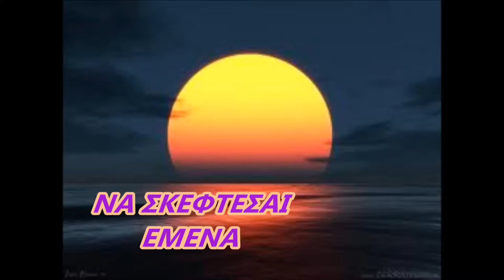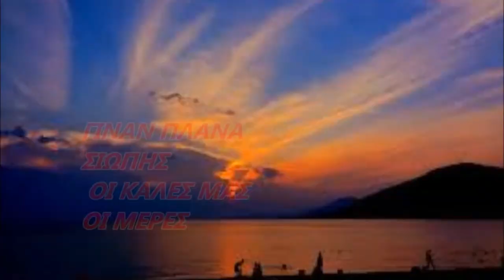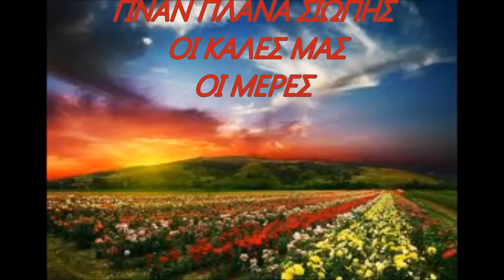video ΔΥΟ ΒΕΡΕΣ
ΜΟΥΣΙΚΗ  ΣΤΕΛΙΟΣ  ΣΩΤΗΡΙΟΥ-ΣΤΙΧΟΙ ΓΙΩΡΓΟΣ ΠΙΑΣ
TΡΑΓΟΥΔΙ BETTY LANCELLOTTI